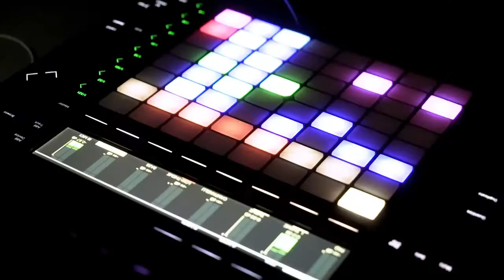Ozmotic Elusive Balance | Silent Concert by Silentsystem Audio